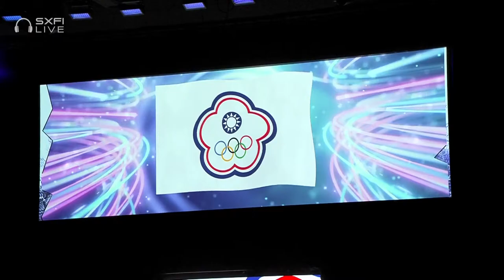TotalEnergies BWF Sudirman Cup 2021 | Lee/Yang (TPE) vs Koga/Saito (JPN) | QF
Men's Doubles | Quarterfinals
Lee/Yang (TPE) vs Koga/Saito (JPN)